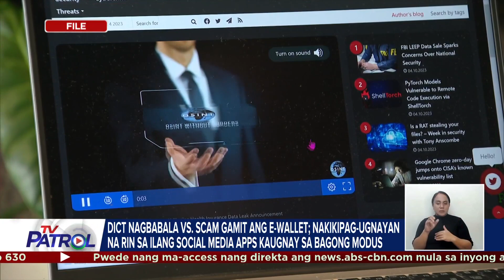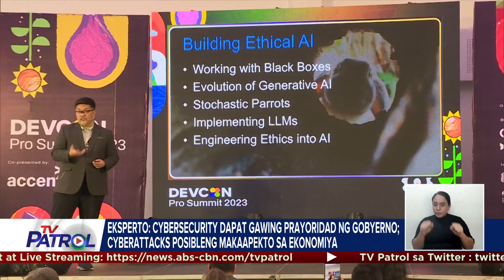Publiko binalaan sa scam gamit ang e-wallet | TV Patrol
Nagbabala ang Department of Information and Communications Technology sa mga scam gamit ang e-wallet account.